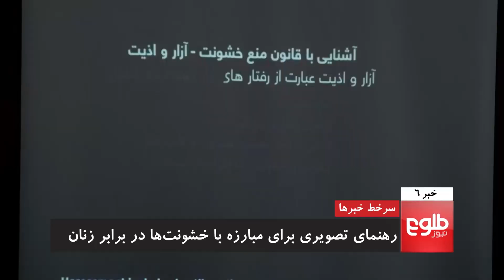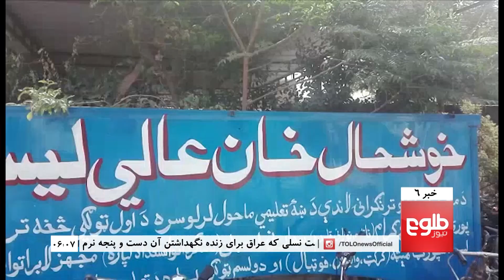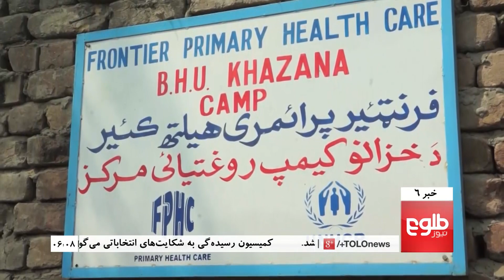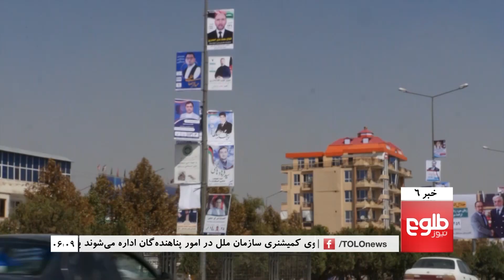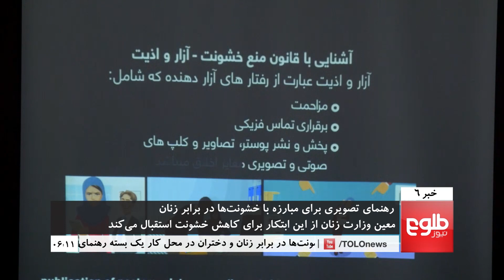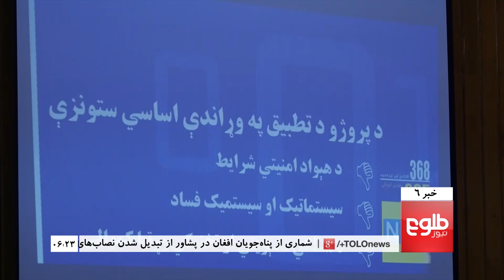TOLOnews 6pm News 15 October 2018 / طلوع‌نیوز، خبر ساعت شش، ۲۳ میزان ۱۳۹۷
Top news: HPC Says Talks On Troops Withdrawal Is Premature, Women’s Participation Vital For Credible Elections: Yamamoto, MMA Champ Hospitalized After Being Shot and Stabbed

خبرهای مهم: شورای صلح: پس از ختم جنگ می‌شود دربارۀ خروج نیروهای خارجی بحث کرد، ارایۀ بستۀ تصویری پروموت برای کاهش آزار و اذیت زنان در محیط کار، برگزاری نخستین نمایشگاه تاپی در کابل